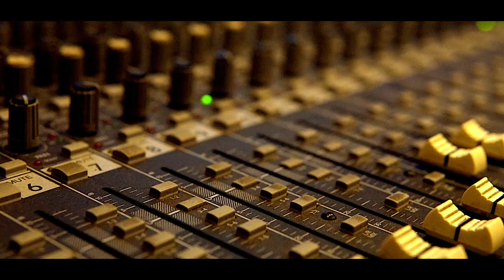JayRock x Shay Stacks - Smooth Criminal | Dir.